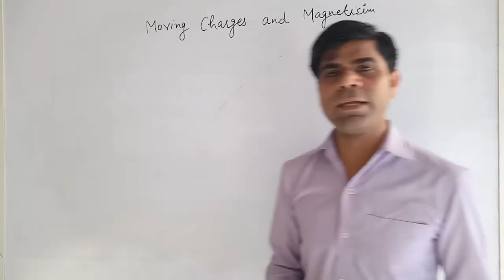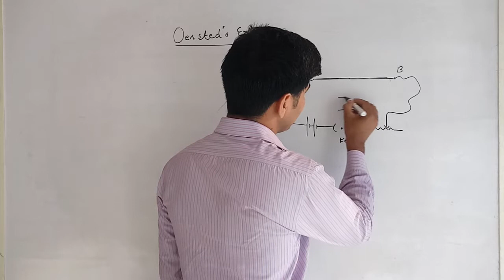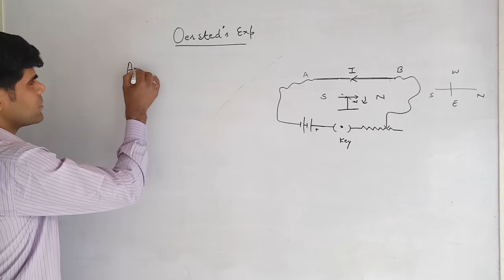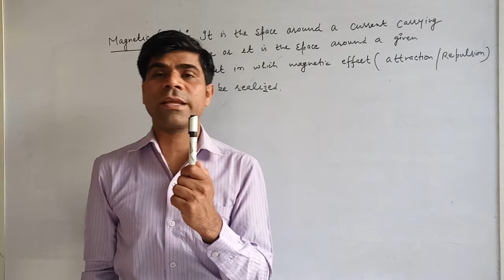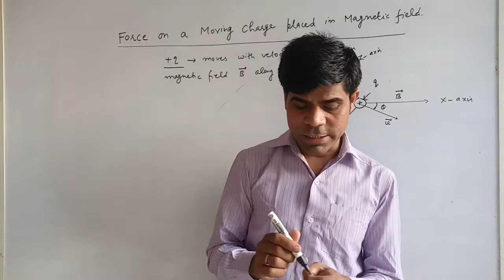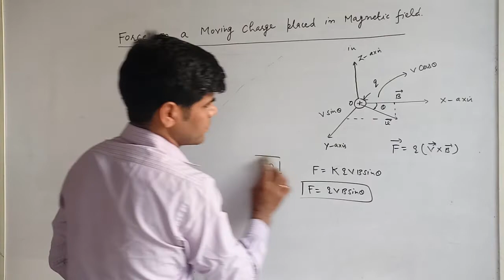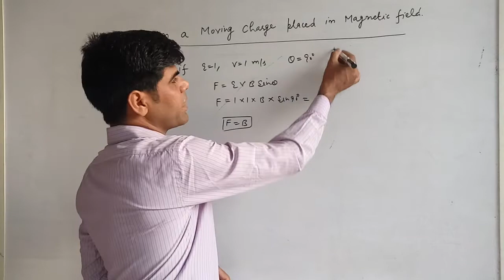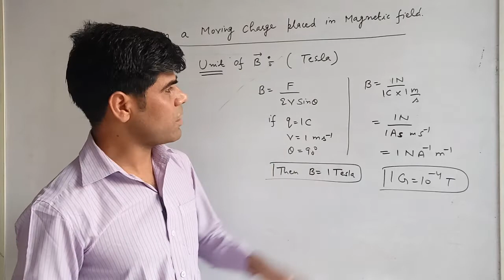Moving charges and Magnetism XII Lecture No -01